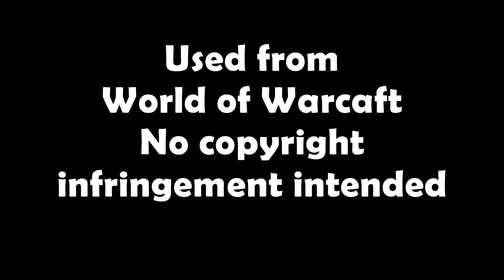World of Warcraft Podcast - Episode 43 "Premade Problems"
We talk about news this week in World of Warcraft, lots of PTR updates and premade group problems and complains from the community.